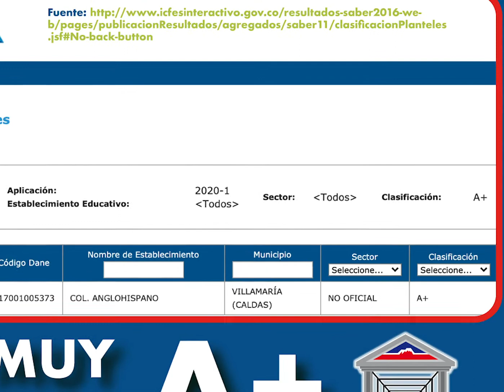🔺CLASIFICACIÓN ICFES 2020- Anglohispano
🔺CLASIFICACIÓN ICFES 2020

🔹Nivel MUY SUPERIOR A+
🔵Colegio Trilingüe Anglohispano🔴

Estamos JUNTOS !